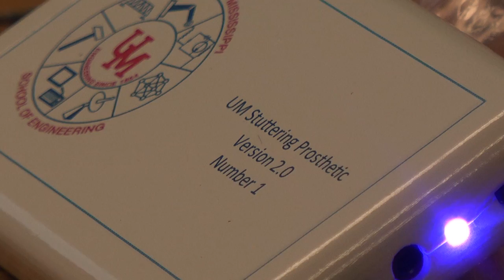Faculty Develop Device to Assist Stutters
Interdisciplinary work between three Ole Miss professors led to the development of a potentially revolutionary device in the communications science and disorders field. Video by Mary Stanton.